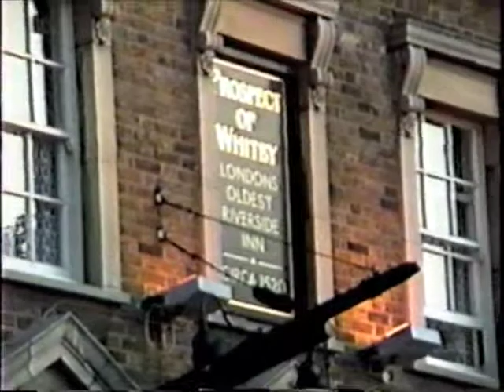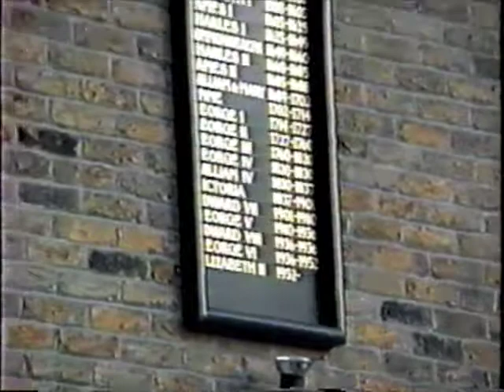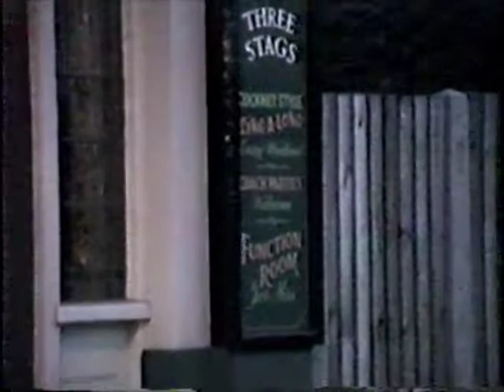Sherlock Holmes, London Pub Crawl 1992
A tour of a number of pubs in London, England with a Sherlock Holmes or Charlie Chaplin theme.

Sherlock Holmes Museum, Pub, Prospect of Whitby Pub, Three Stags Pub,

Source: Hi8 camcorder tape, filmed while on vacation in 1992.